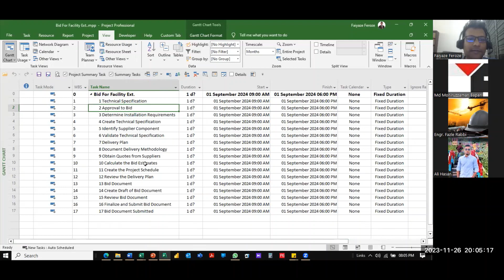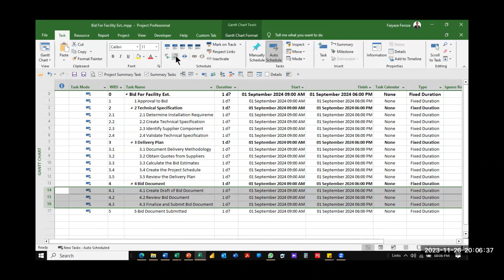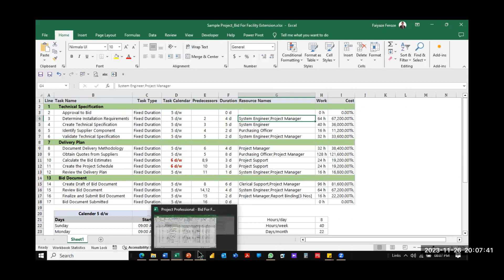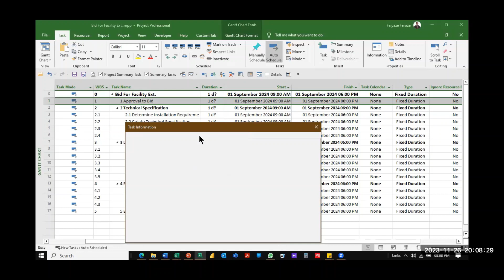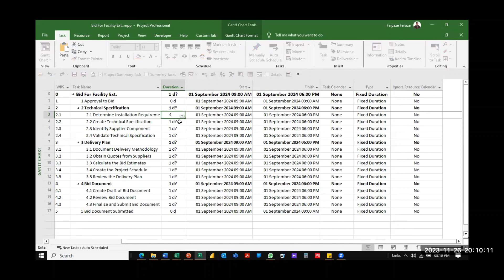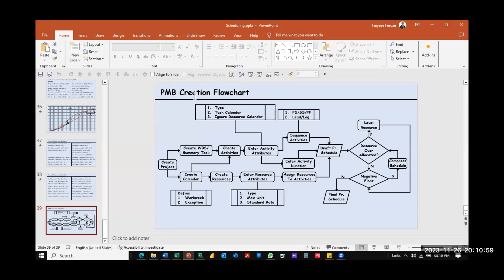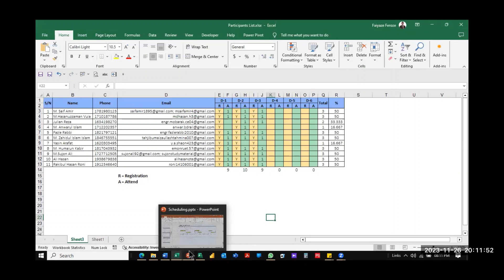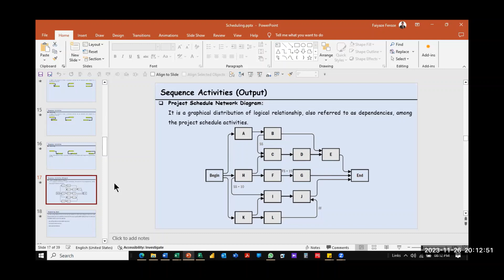MS Project Task Sequencing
MS Project